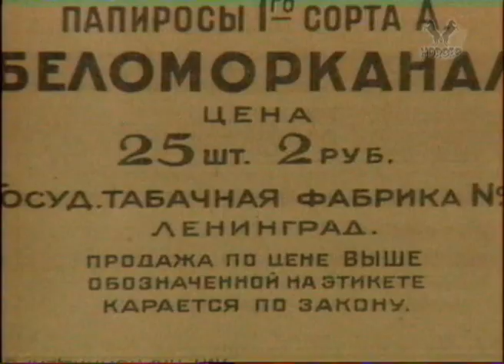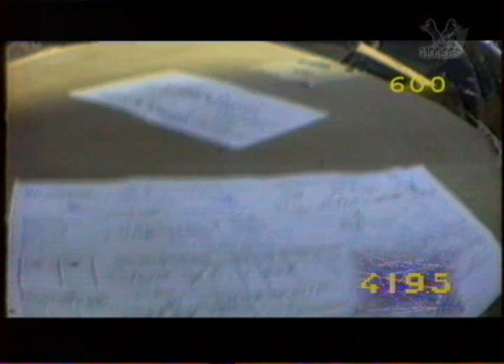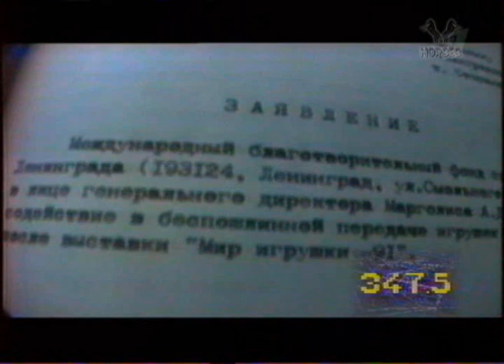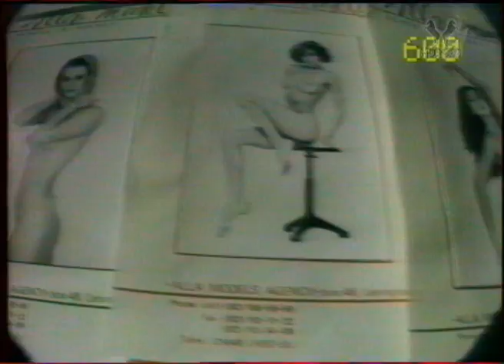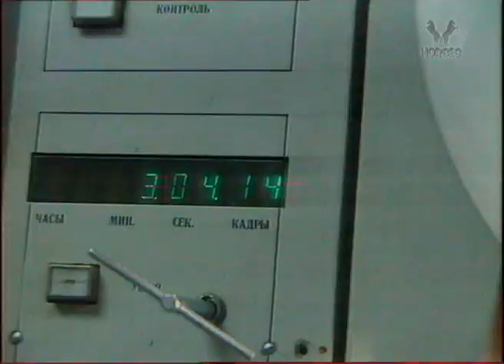ОРТ - передача о "600 секунд" - 24.12.2007 - часть 2 из 6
Передача по ОРТ, посвященная двадцатилетию выхода в эфир легендарных "600 секунд" Александра Глебовича Невзорова.
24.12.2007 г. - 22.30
Планета лошадей